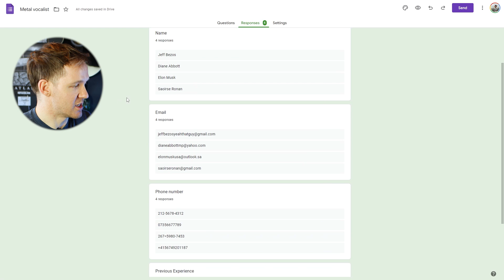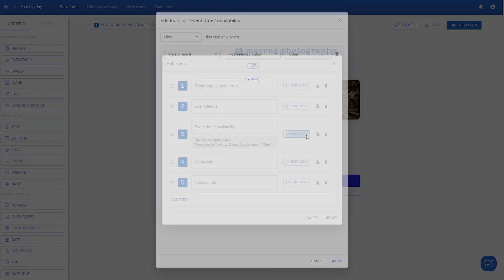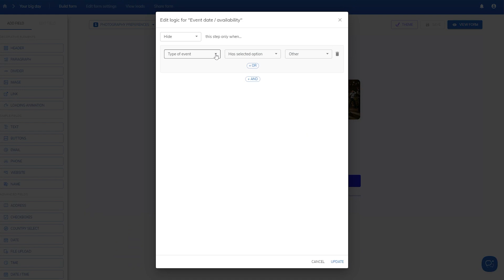How To Track Who Has Responded In Google Forms (Quick Tip)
Looking to learn how to track who has responded in Google Forms? It sounds like something only the experts could do - but actually, it's dead simple. Here's Colin with another tutorial.

⏱️TIMESTAMPS

0:00 - Introduction
0:20 - How to track responses in Google Forms
0:59 - The difference between checking and tracking
1:13 - A second option for how to track who has responded
1:46 - A superior alternative to Google Forms
2:13 - Getting your free 14-day trial of Growform

✨ ABOUT GROWFORM

Growform is the online form builder built to get you more leads. You can use it to create beautiful forms on mobile and desktop devices, and build powerful forms that your users will love.